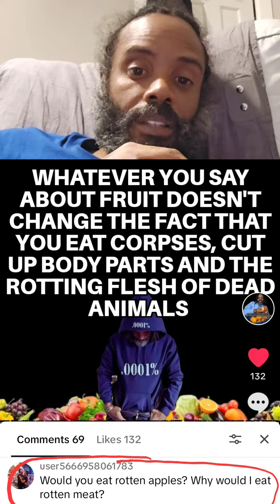You're not eating meat | You're eating the rotting flesh of a dead animal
You know it's really shocking to me that those of you that eat animals don't understand that you're eating the Rotting Flesh of a dead animal .

Hello Everyone
Today I am back with a new Video: You're not eating meat | You're eating the rotting flesh of a dead animal | | With Kev Ramon Fruitarian |
I hope this video will be very informative and enjoyable.
Thank you so much for being with us….

⏰ Video Duration: 03:00